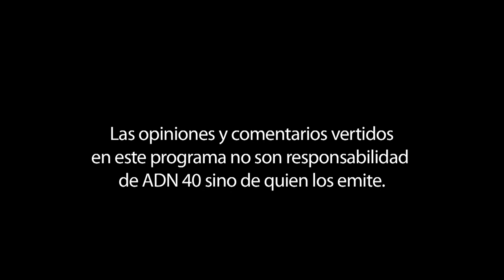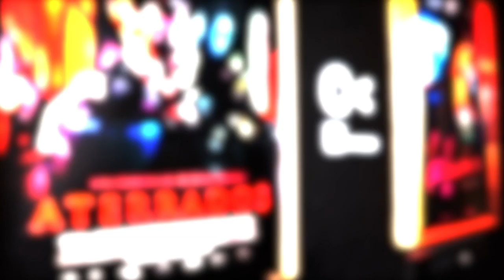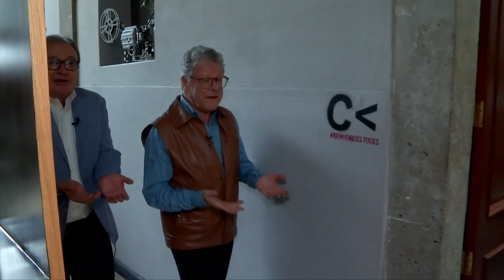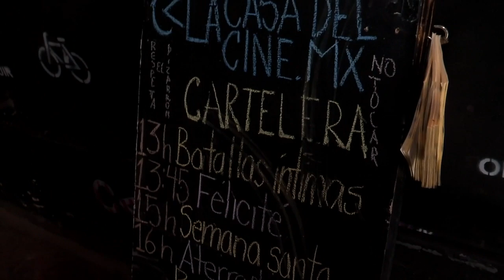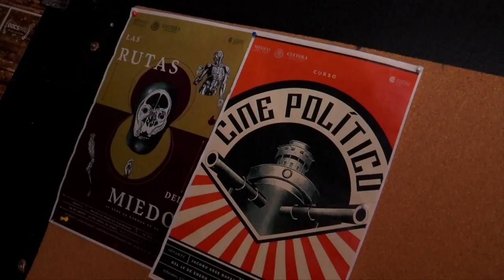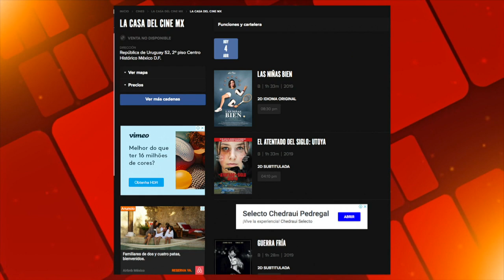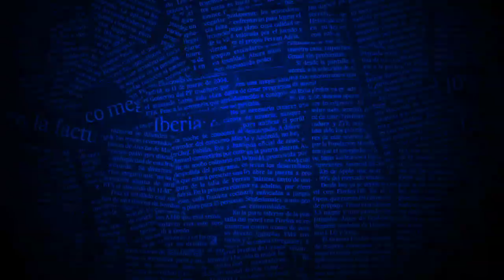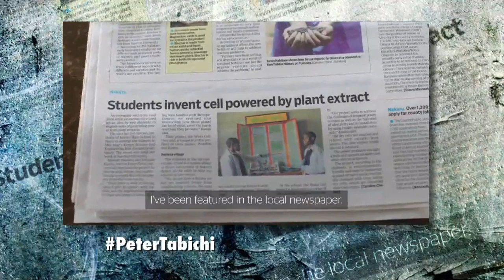JOSÉ LUIS DE LA CRUZ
Hoy se dialogará sobre los aspectos económicos de México, respecto al tema se dirá que tras 4 meses de iniciado el gobierno de Andrés Manuel López Obrador, aún sigue siendo incierto los panoramas en materia económica. Se presentará una conversación de Controversia con el Dr. José Luis de la Cruz, director del Instituto para el Desarrollo Industrial y el Crecimiento Económico.